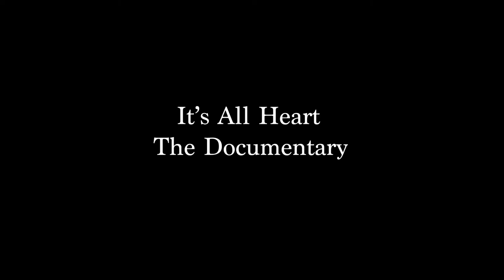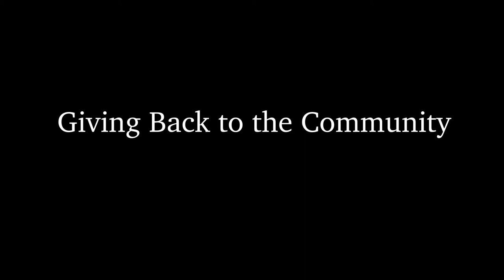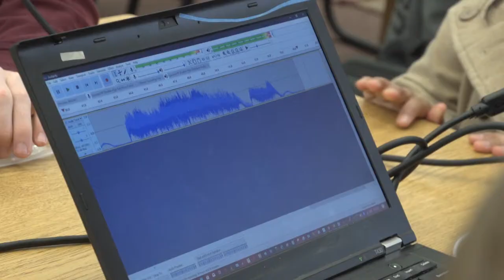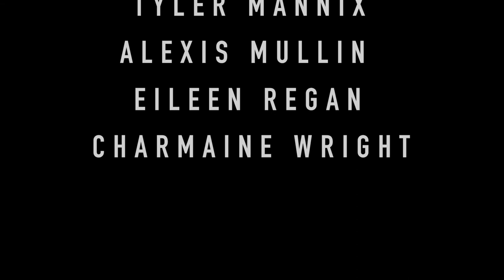Senior Capstone Documentary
This is my semester long capstone project which required me to create an 8 to 12 minute documentary on a topic of my choice. I chose to go back to my high school and create a documentary showcasing the exceptional educational experience the institution provides for the students of Waterbury, Connecticut.